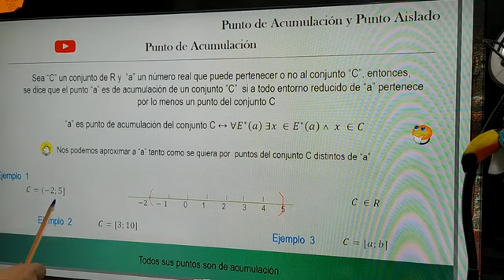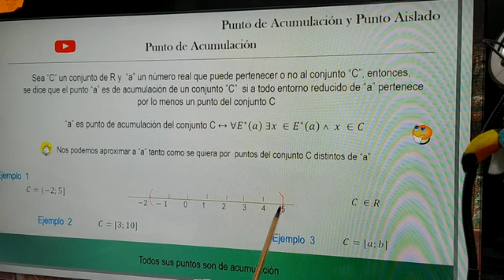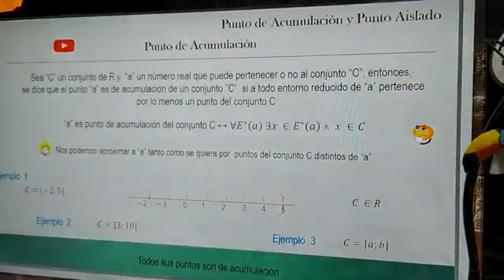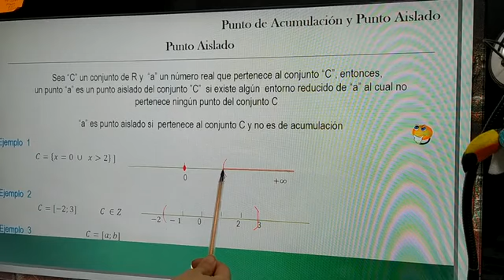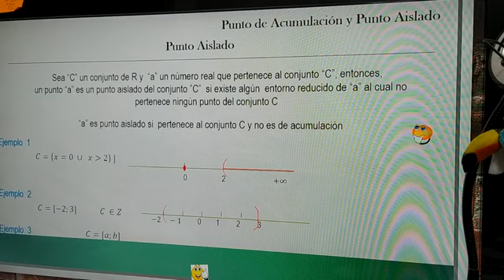AM I - Punto de Acumulación y Punto Aislado